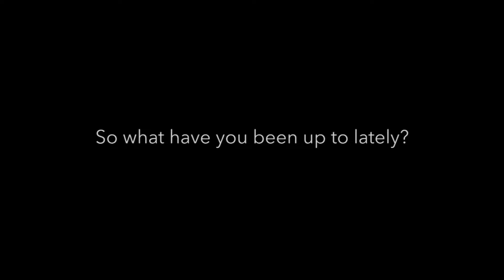Shiseido Ultimune : ToDefend Stories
Our parents educated us to be able to decide the best choices for ourselves, it's time we become truly independent and chose our own path. Here is my story